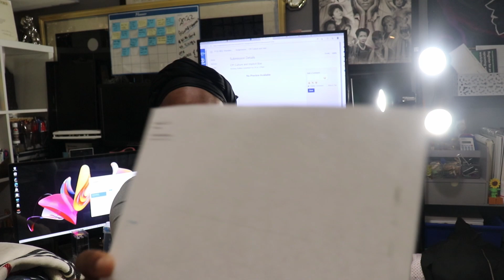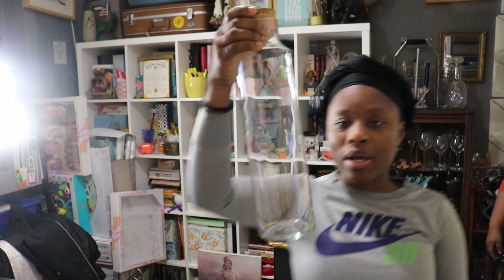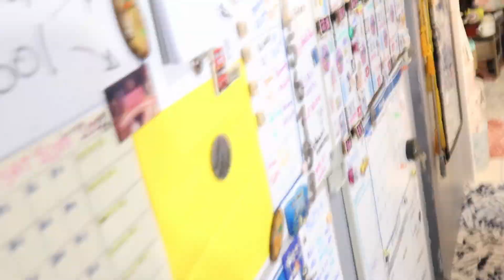MONDAY VLOG| CLEAN WITH ME AND THRIFT FINDS